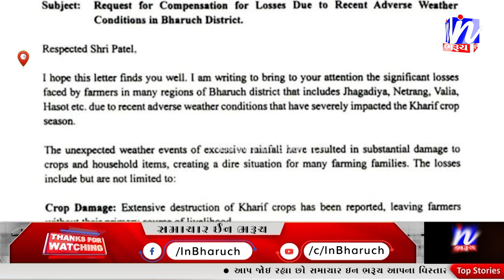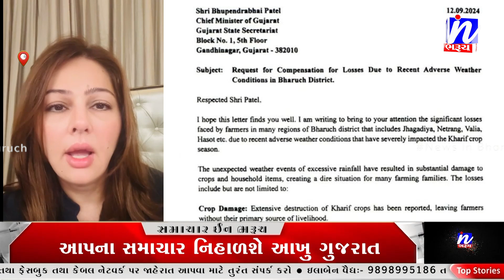NEWS | કોંગ્રેસના મહિલા આગેવાન મુમતાઝ પટેલે સી.એમ.ભુપેન્દ્ર પટેલને લખ્યો પત્ર